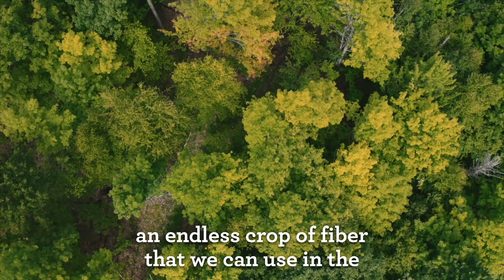Faces of the Forest: New York Short Video #2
As stewards of the land, the paper makers know that giving back is incredibly important for the sustainability of the natural resources we use. That is why they work to replant more trees than they harvest.